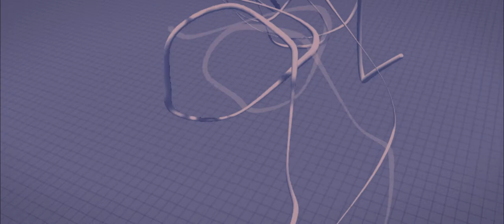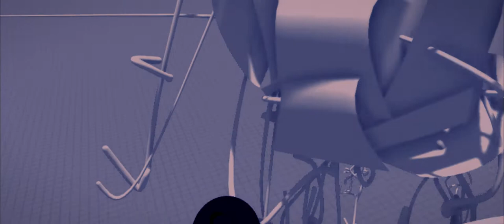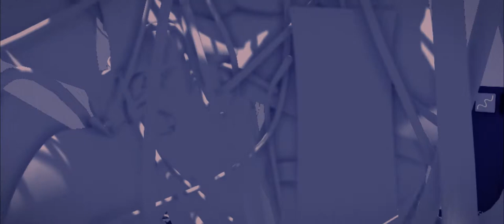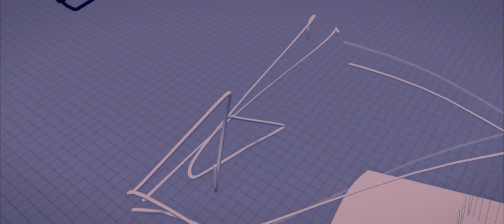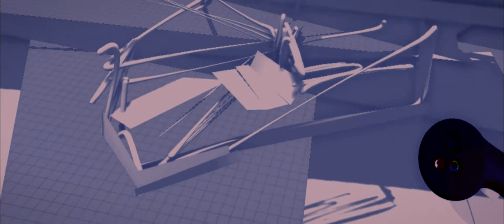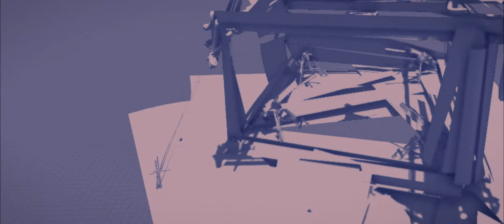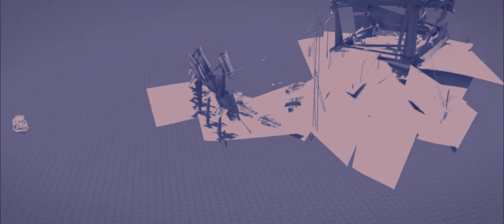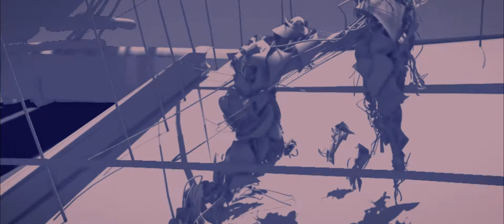DEAD END | 10:00 P.M. [DEVELOPMENT TIME LAPSE]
Dead End delivers a series of film and VR game experiences. It is my personal project.